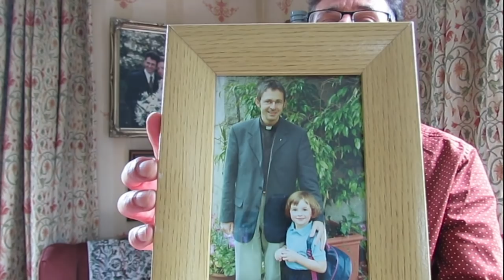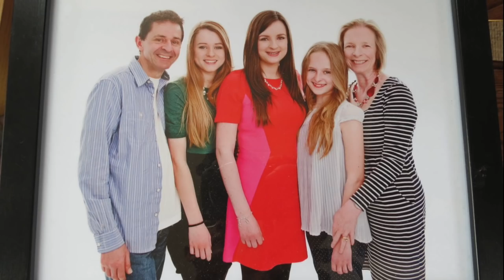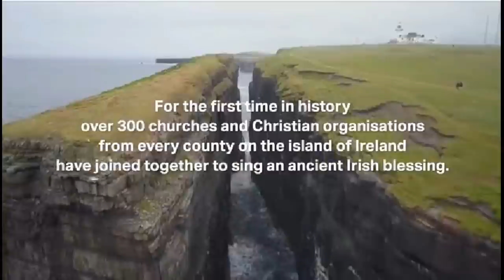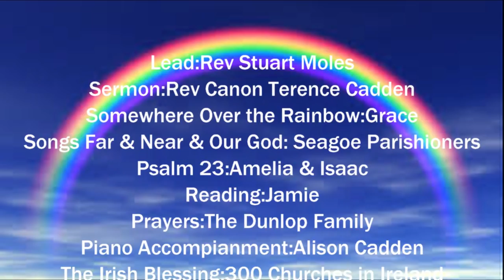SEAGOE FAMILY SERVICE 07 JUNE 2020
Service of Family Worship on Children's Day from Seagoe Parish Church